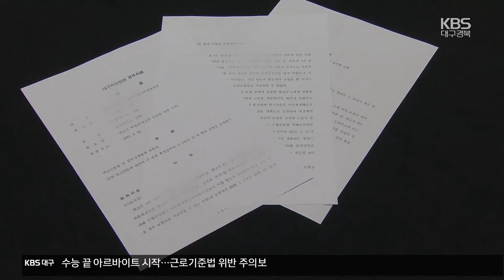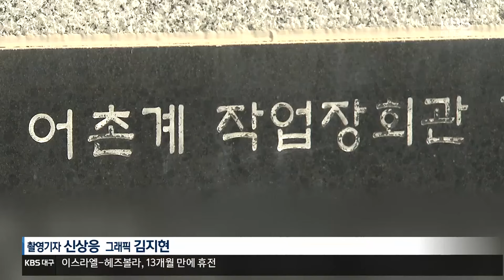‘수협 사기’ 어촌계장 연임?…“선거 관여 못 해” / KBS 2024.11.27.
[앵커]

 수협은, 조합원들이 어업으로 얻는 이익을 키우기 위해 하부 조직으로 '어촌계'를 두고 있는데요,

 경주의 한 어촌계장이 수협을 상대로 보험 사기를 벌이고도, 또다시 어촌계장으로 선출돼 논란이 일고 있습니다.

 김지훈 기자입니다.

 [리포트]

 경주의 한 재선 어촌계장이던 A씨.

 2020년,  조업 중 다친 것처럼 꾸며 수협으로부터 재해보상 보험금 5천여만 원을 타낸 혐의로  기소됐습니다.

 A씨는 징역 8개월에 집행유예 2년을 선고받았습니다.

 이런 상황에서 A씨는 지난달 또 한 번 어촌계장 선거에 출마해 무투표 당선됐습니다.

 '수협 보험금'을 빼돌려 집행유예 기간 중인 사람이 수협의 어촌계장으로 3연임 된 겁니다.

 수협 정관상 금고 이상의 형을 선고받은 경우 어촌계장이 될 수 없지만, 2010년 어촌 인구 감소를 이유로  해당 조항은 삭제됐습니다.

 어촌계장은 수협에서 매달 20만 원의 활동비를 받고, 마을 어장 관리, 어민 의견 전달 등 어촌에서 중요한 역할을 맡는 만큼 일부에선 문제를 지적합니다.

 [경주시 ○○리 어촌계원/음성변조 : "정관 자체를 삭제시킨 그 부분에 대해서는 제 개인 생각은 불평불만이 조금 있는 거죠. 대표자인 사람들은 도덕적으로 조금 엄격해야 안 되겠나..."]

 이에 대해 수협은 어촌계에 대한  관리·감독 책임은 인정하면서도,  임원 선거는 자체 선관위가  실시하기 때문에 관여하기 어렵다는 입장입니다.

 하지만 올해 초 전북 군산에서는 어촌계장의 마을 공동사업 보조금 횡령 의혹이 제기됐고,  부산 영도구에서는 어촌계장이 시 사업을 자신의 땅에 수주했다 감사원에 적발되는 등  어촌계를 둘러싼 크고 작은 비리가 끊이지 않고 있습니다.

 문제가 잇따르자, 해수부는 수협 법을 개정해 어촌계에 대한 관리·감독권을  지자체로 넘기고 법령을 위반한 임원은 업무정지 처분하기로 했습니다.

 전국의 어촌계는 2천여 개.

 어민들의 어업 이익을 키우려는 본래의 취지가 훼손되지 않도록 엄격한 관리감독이 필요합니다.

 촬영기자:신상응/그래픽:김지현